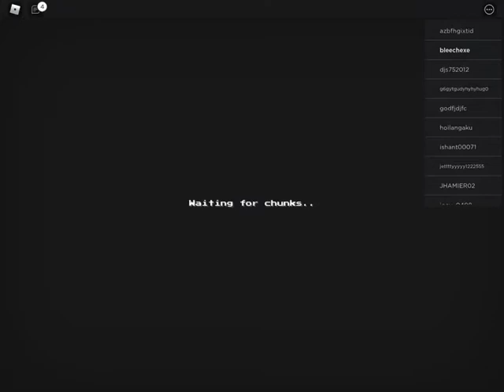pixelblox mobile experience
this was trash